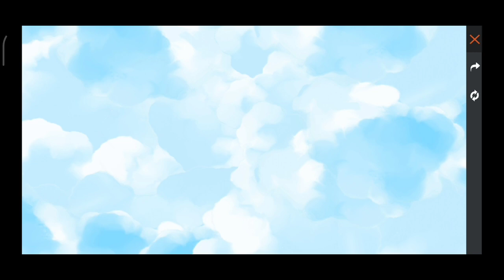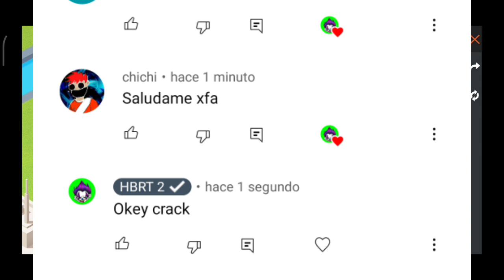😱 GARENA REGALA PLAYERA WIFI GRATIS COMO FUNCIONA EVENTO VILLA DEL DISPARO en FREE FIRE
cómo funciona evento villa del disparo en freefire
playera wifi gratis freefire